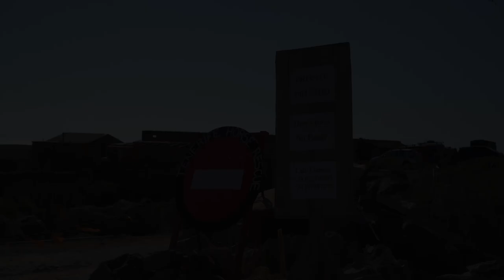CHILLOUT MUSIC FOR STUDY, REST AND WORK. SLEEP MUSIC | Tenerife Horse Rescue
0:00 Intro
2:02 Music

Its really that simple, by watching our video you can help us to rescue animals. Thats it! We get paid by adverts. All you have to do is leave the video running!

SOUND:
Comica BoomX-D PRO.